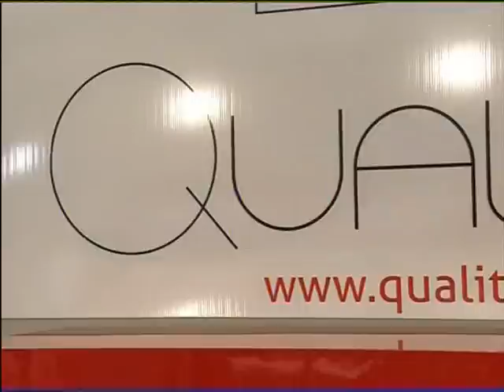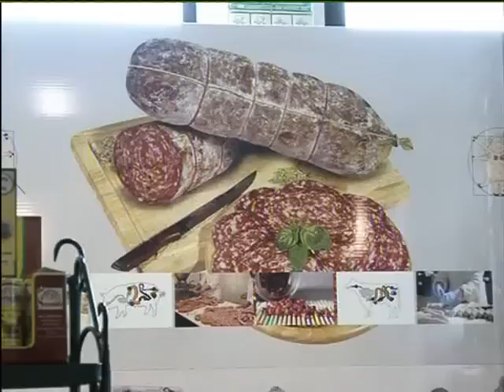LATINA: EXPO QUALITALIA del 15-11-2014